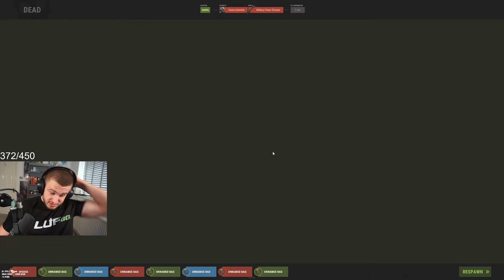NEW RUST TWITCH HIGHLIGHTS & FUNNY MOMENTS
Welcome, dear viewers. We present to you the most beautiful Clips of the beautiful and wonderful game RUST . We received many valuable videos for this game, and then we install it again to present it to you with the best Highlights and funny Moments from it.

Video Game Rust Monting By : Rust Cool Team
Using GTX 1050 TI 4 GB Of GPU
Intel I5 3EME GEN of CPU